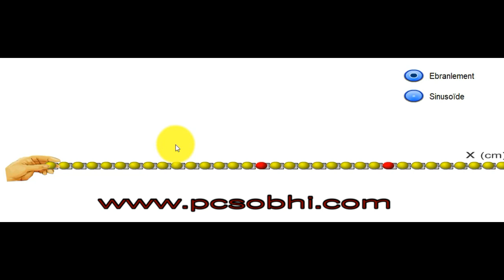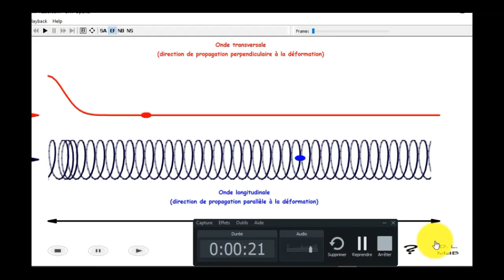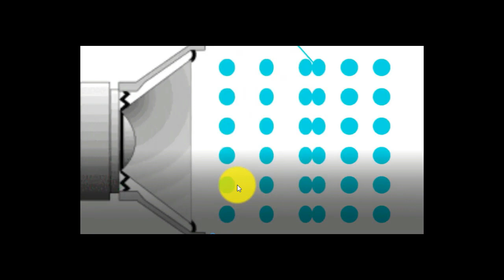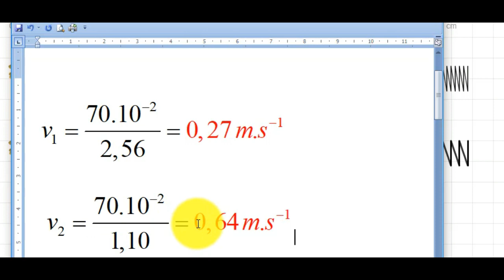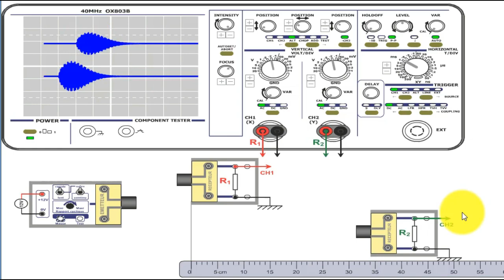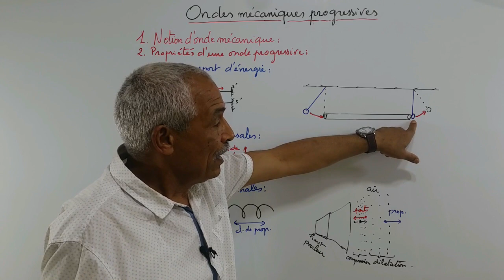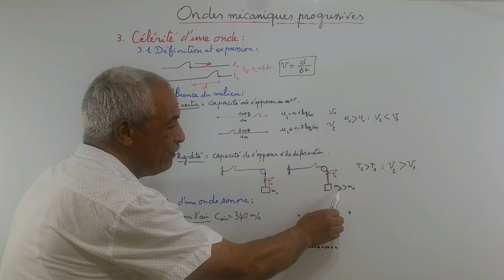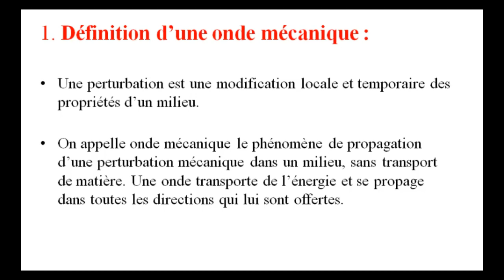Ondes mécaniques progressives. Cours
Les coups de tonnerres ou les rides circulaires à la surface de l'eau sont des exemples d'ondes mécaniques. Une onde est une perturbation qui se propage et engendre un phénomène ondulatoire.